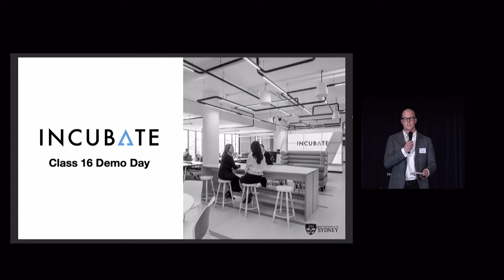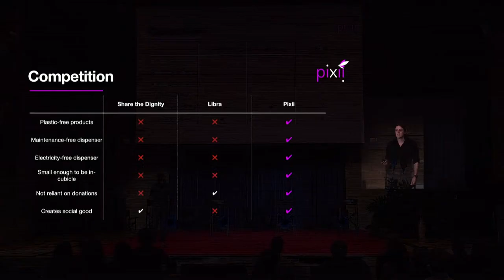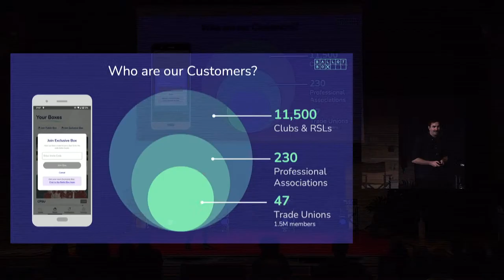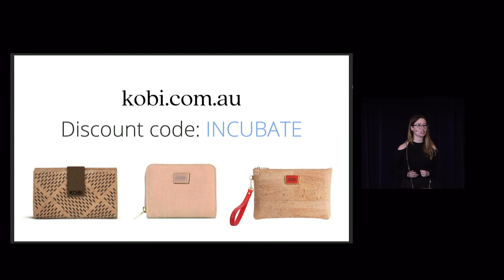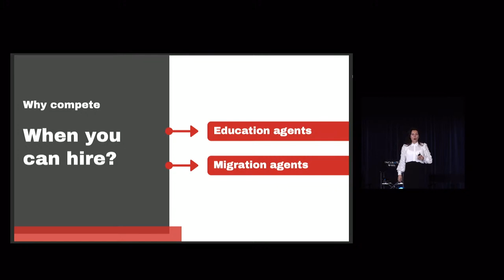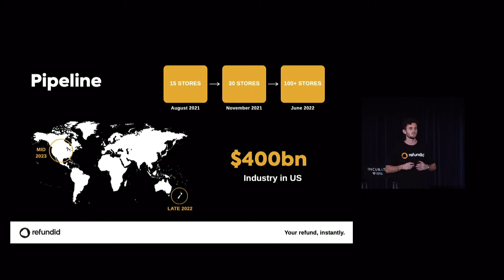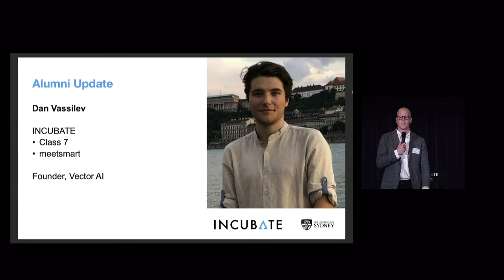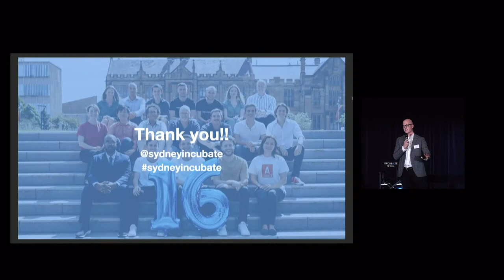INCUBATE Demo Day: Class 16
INCUBATE Demo Day 2021 - Live from the Great Hall!

INCUBATE is Australia's award-winning accelerator program that supports and mentors the University of Sydney community to launch successful startups.

 This live stream is coming from the Great Hall of Sydney University and will present a wide range of category-leading innovations from the 2021 cohort of the INCUBATE Accelerator: Class 16.

Chat live with us on YouTube:
Simply sign into your channel to be able to post, and the INCUBATE startups and team will be answering questions live in the chat.

About INCUBATE
The INCUBATE Accelerator is one of the oldest and largest university programs in Australia.  All of the content being live streamed for this event, followed COVID-19's new social distancing guidelines.